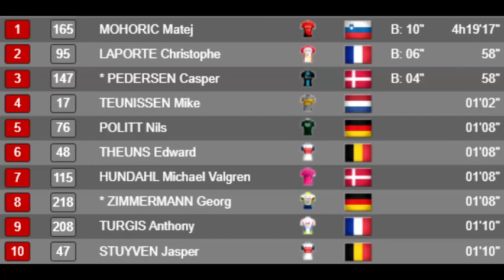TOUR DE FRANCIA 2021 ETAPA 19 YA ESTA SENTENCIADO TODO...????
MOHORIC GANA LA ETAPA Y LE DA A ESLOVENIA LA VICTORIA 5 EN ESTE TOUR DE FRANCIA. RESUMEN CORTO DE LA ETAPA